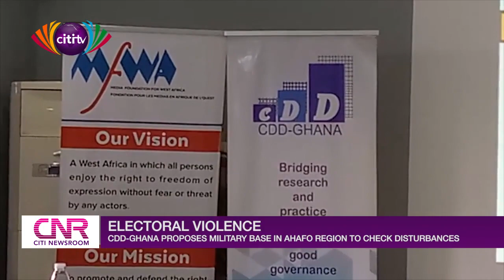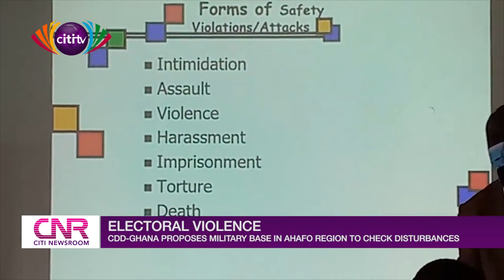Election 2020: CDD-Ghana proposes military base in Ahafo region to check disturbances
Center for Democratic Development has recommended the establishment of a military base in the Ahafo region which is home to two of the most violence points in general elections to check disturbance.